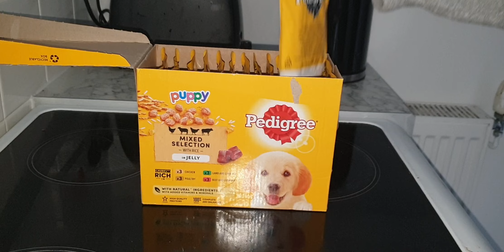Bobby's first taste of soft food but who joins him?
Our cockerpoo Bobby enjoying his first taste of soft food. Laurel our ginger tom joins in with the feast.